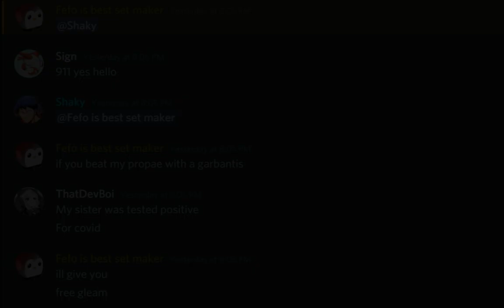If My Garbantis Beats His Propae I Get a Gleam || Loomian Legacy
In this video I was challenge by Fefo where the task is to beat his propae with a garbantis. If I complete the challenge I will win a free gleam. Watch the video to find out whether or not I won the bet!

You can play Loomian Legacy on Roblox by clicking on this

If the video appears to have copyright music please message me and I will have it sorted out.